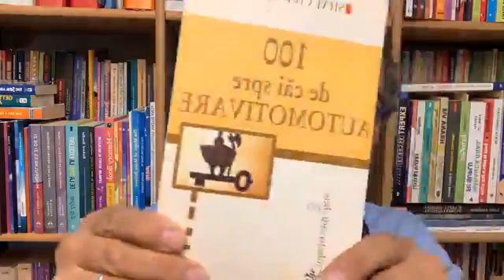MISTERCLASS cu Cristi Lazăr - MBTS LECȚIA 2: PLACEBO sau NOCEBO - 21.07.2022